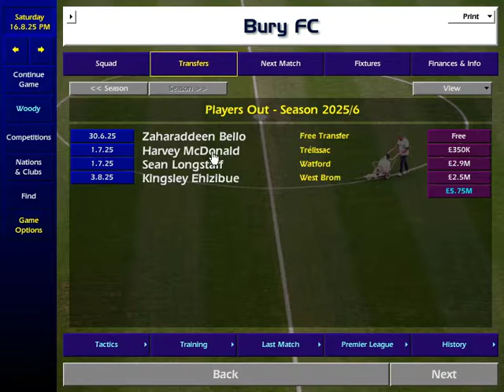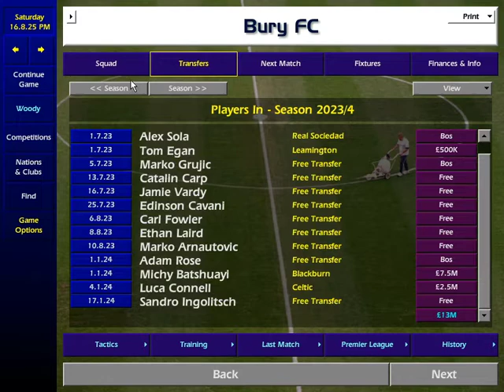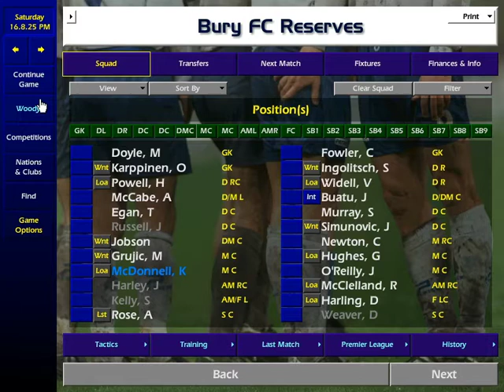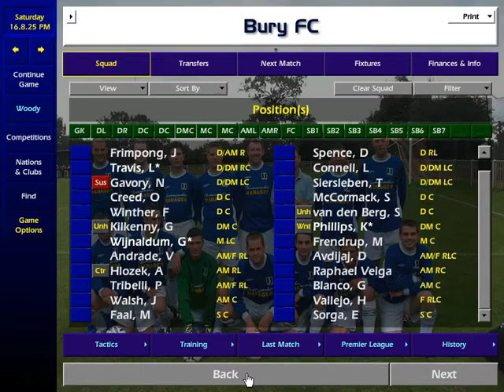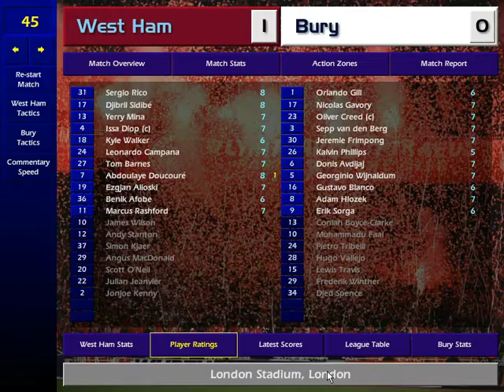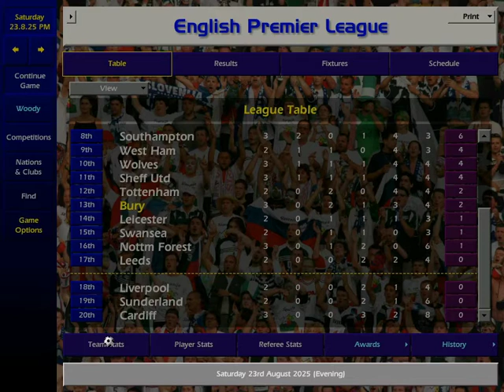Bury FC 2025-2026 #66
Episode 66. Welcome to the start of season 7, once again it has been a very busy off-season we had a few departures but more importantly we got some exciting new signings to introduce. Hopefully with these new signings and a solid squad we can push for higher honours and a good European run.